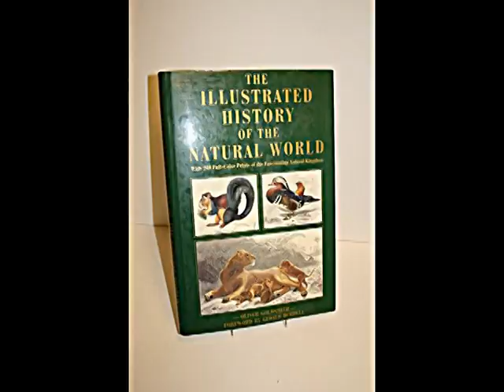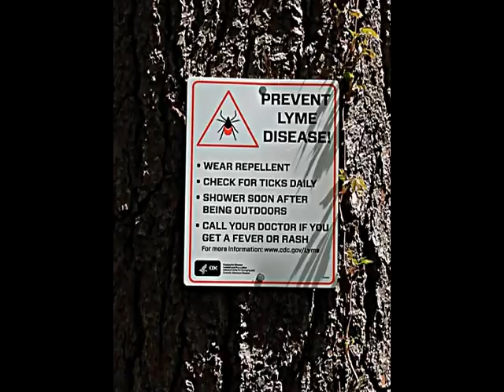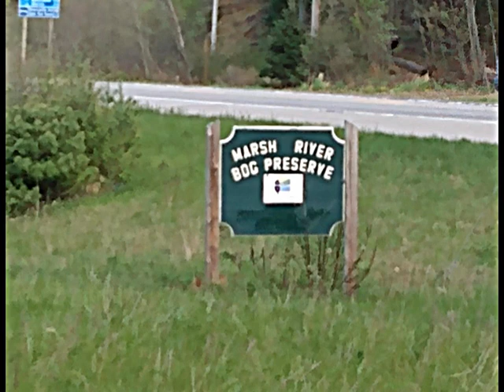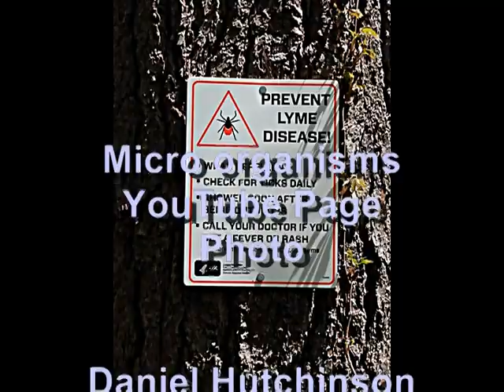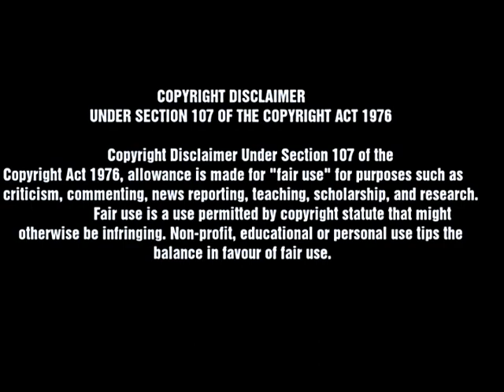Fossil Raccoon: May/18/21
This is a short educational video about today's living and fossil raccoons. A video for viewers of all ages in hopes of inspiring to develop an interest in the subject of paleontology.